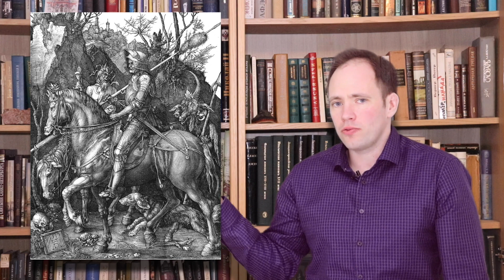Как искусство помогает бороться со страхом и стрессом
Караваджо – или корвалол? Что лучше?

Есть такое расхожее мнение6 мол, искусство – целебно. Красота – лучшая защита от стрессов. Созерцание картины может стать прекрасной медитацией: оно расслабляет, очищает сознание от токсичных мыслей, настраивает на позитивный лад.

И я, как человек, рассказами об искусстве зарабатывающий себе на жизнь, всегда считал это… полной ерундой!

Но вот сейчас, на фоне всего этого вот, понял: нет, не ерунда. Искусство и правда помогает. Но не так, как это объясняют обычно.

О своем личном рецепте я расскажу в сегодняшнем видео. Объясню, как Алексею Пашкову общение с искусством помогает сохранять душевное равновесие, и покажу три картины, к которым обращаюсь чаще всего. И буду рад, если мой метод арт-терапии и вам принесет облегчение.